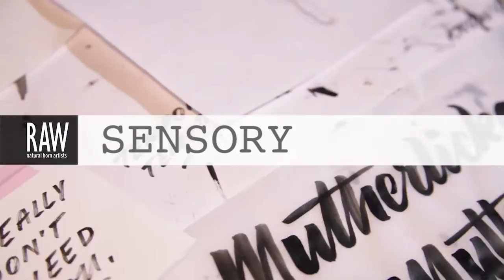RAW Brisbane presents SENSORY 28 5 2015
Video by Sophia Dique